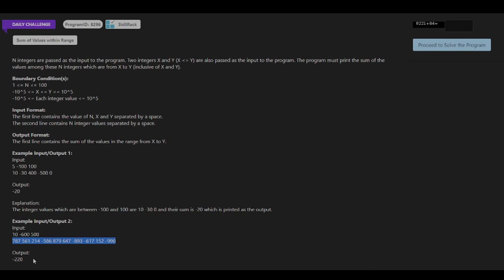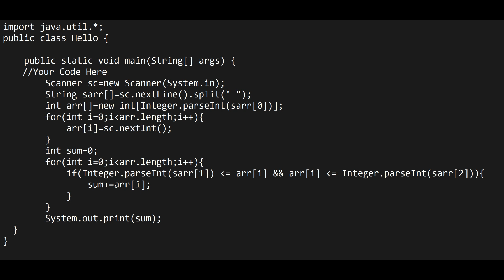SkillRack-Daily Challenge - Sum of Values within Range (Program Id: 8296) 21/01/2023 (JAVA/C)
Today's Daily Challenge Solution in Java and C